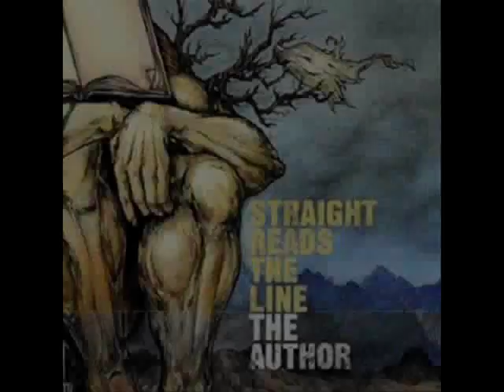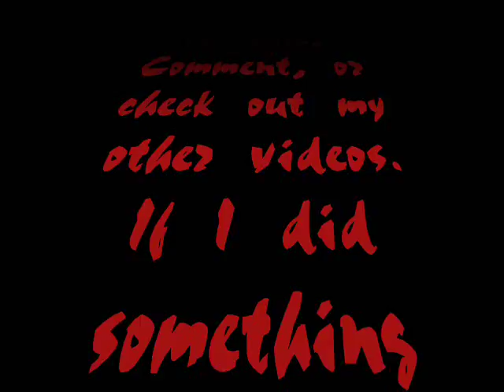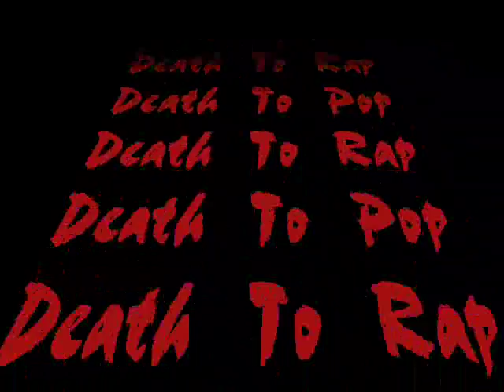10 Brutal Breakdowns for 2009! From All over the metal genre Part 5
Please Don't Be A Bitch, no one likes them.
Abacinate-How I Would Have Done It
Knives Exchanging Hands-Put On Your Dancing Shoes
Whitechapel-Exalt
Burning The Masses-Nailgun Massacre
Into The Moat-Grunt
Earth From Above-An Abstract Struggle
Embrace The End-Intensity In Ten Cities
One Dead, Three Wounded-My Life As A Typo
Straight Reads The Line-Pilgore
It Dies Today-Requiem For Broken Hearts